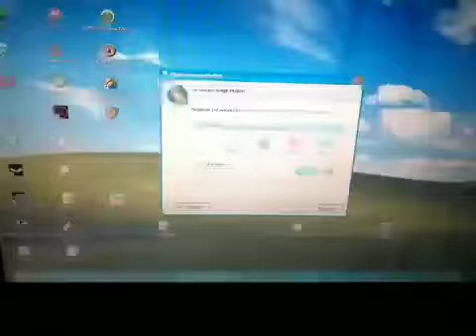Frau macht ausversehen Cam an und ist Nackt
Unglaublich